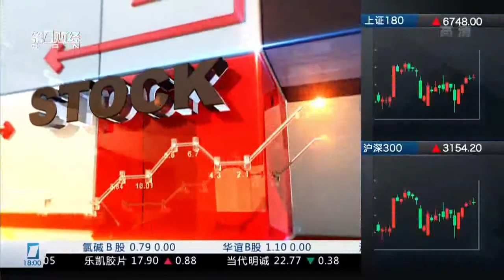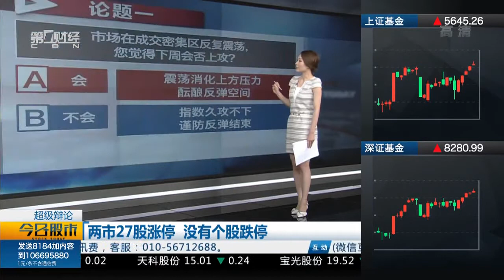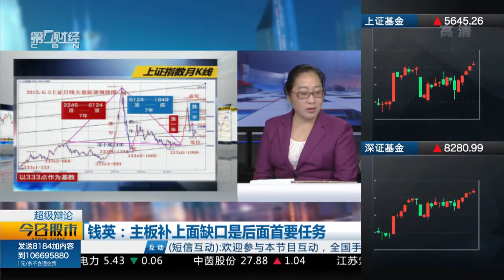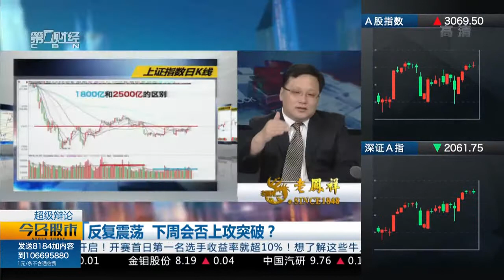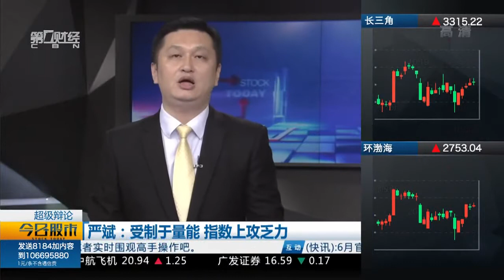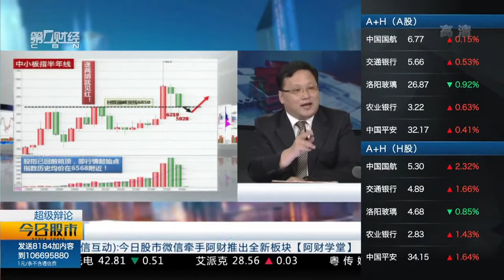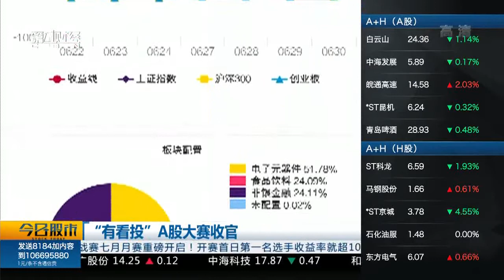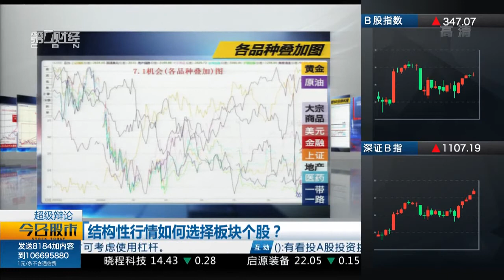【今日股市】20160701完整版：反复震荡 下周会否上攻突破？